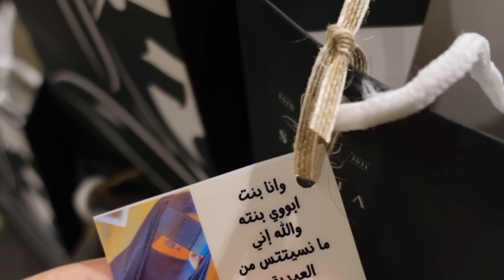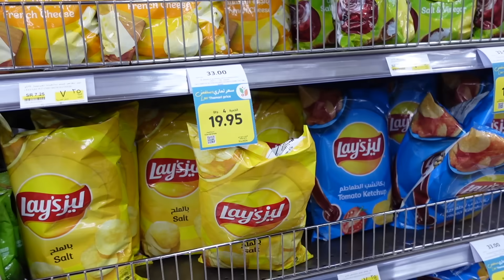تجهيزات العيد🍬💅🏽💕(عيديات + فستان العيد + مقاضي)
اكاونت العيديات: nuniiigift